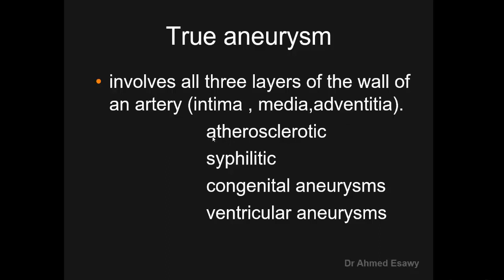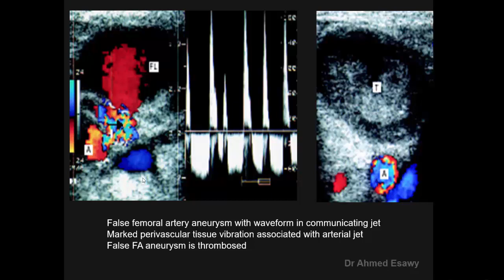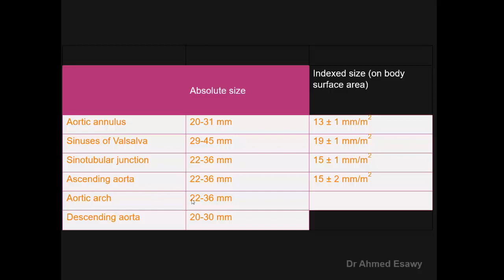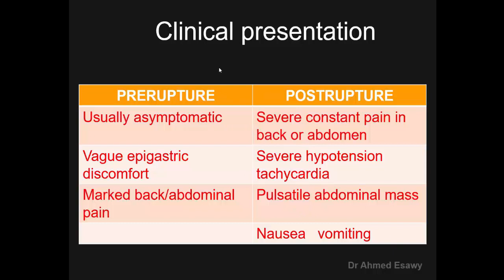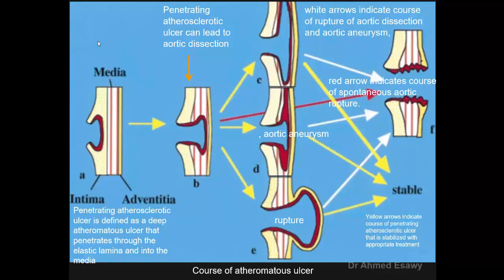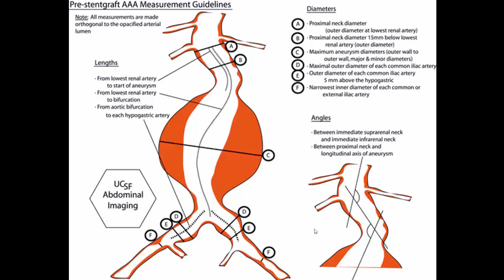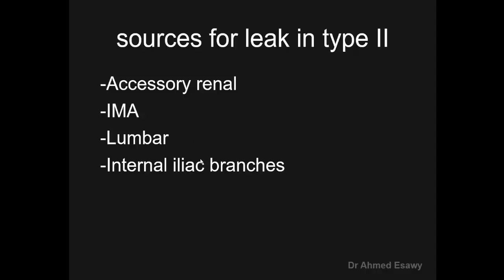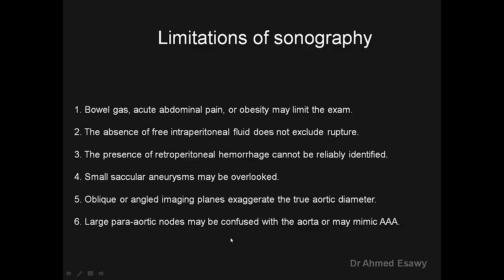14-peripheral arterial and aortic aneurysm triplex ultrasound Dr Ahmed esawy